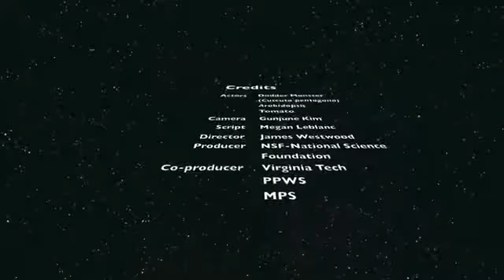Attack of a parasite plant